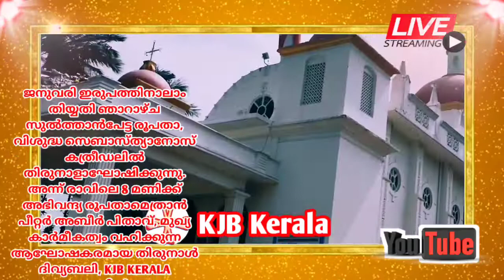St Sebastian's Cathedral Feast | Sultanpet | Promo | KJB Kerala